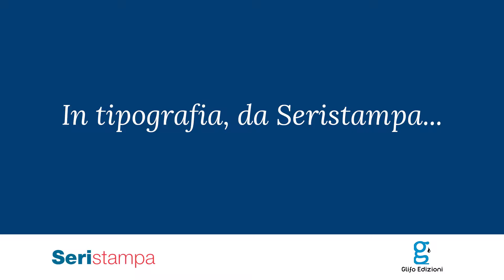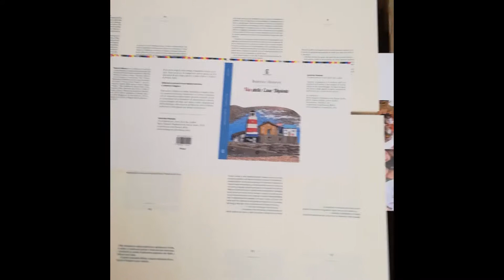Presentazione novità Glifo per Una Marina di libri 2018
In tipografia, da Seristampa, per presentarvi in "anteprima" due nostri nuovi libri: "Via delle case dipinte" di Beatrice Monroy e "Le avventure di Peppe SenzaSuola a Ballarò" di Alberto Nicolino e Igor Scalisi Palminteri.